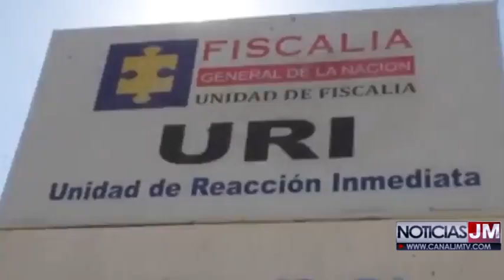HOMBRE FUE CAPTURADO POR EL DELITO DE FUGA DE PRESO EN LA VÍA BOSCONÍA – VALLEDUPAR